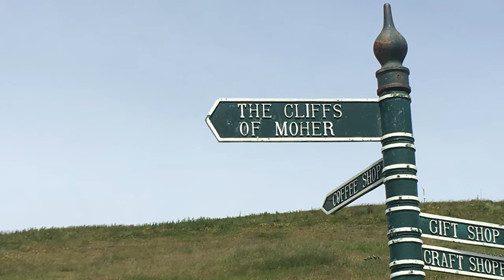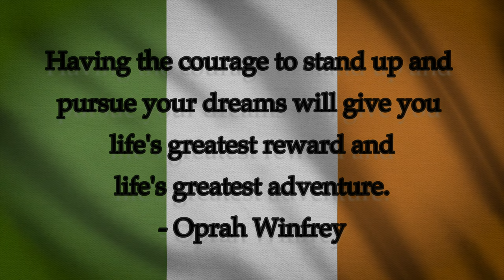Ireland: Courage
Walls can crumble and hearts can break but nothing can take away the feeling of finding your home ☘️

It's taken almost 2 months for me to be able to put togther a new video. I knew this year's trip to Ireland would be short but I didn't anticipate how hard it would be to get my life back and then have to leave again so quickly. Some days are hard and I want to give up but then I remember the way I feel when I'm there and I know that Ireland is where I belong. I've chosen where I want to be and I won't stop until I I'm home for good.

To my Irish friends and family, I love you all and I can't wait to see you again soon !